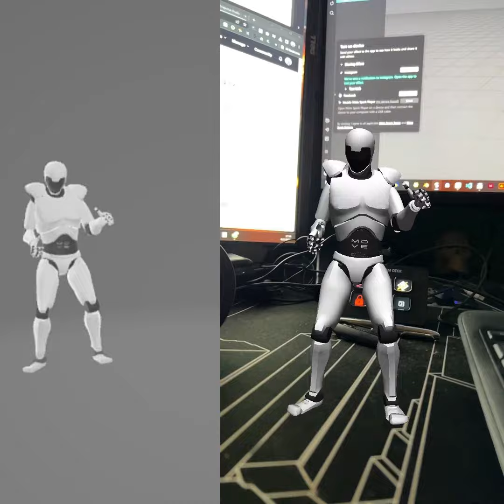Move AI iOS app - Video to Augmented Reality | DANIEL PIKL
Video - Motion Capture - 3D - AR. Started with the Move AI iOS app, with source video of my son dancing 🕺(10 years old video).
After that, 3D model (fbx) made and exported from source video was used to create Augmented Reality with Meta Spark Studio